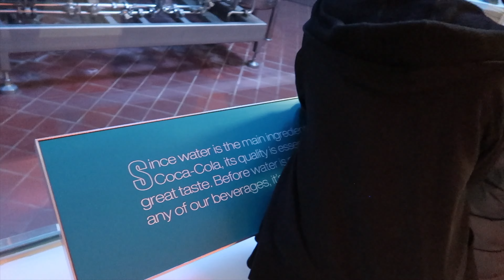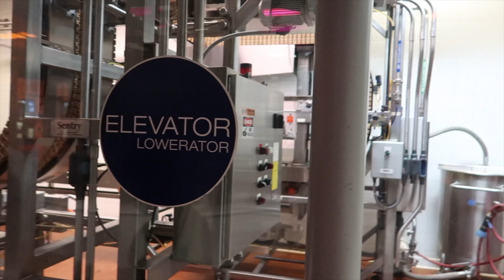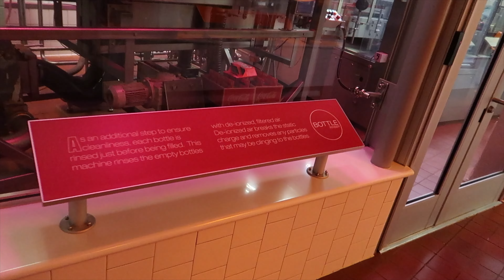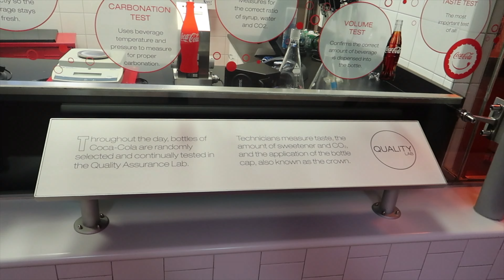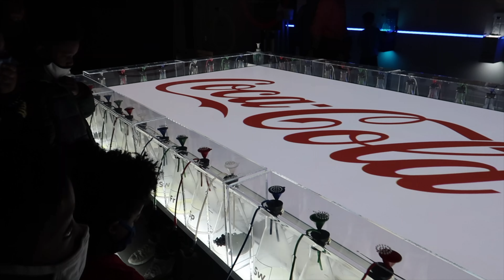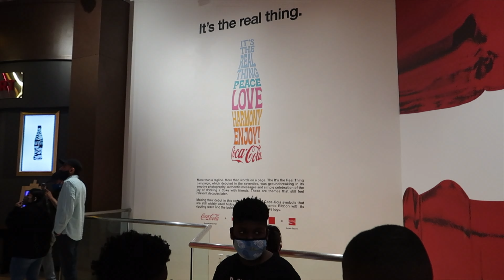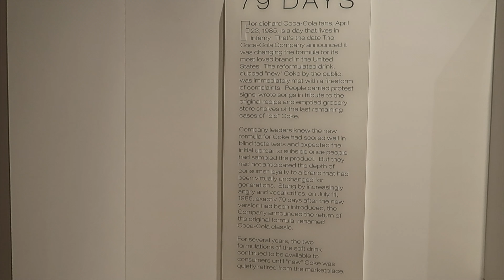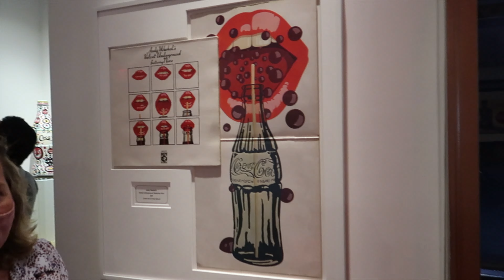Spring Break 2021| The World of Coca-Cola Museum Part 3| A Daniels Family Vacation!!!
Join us on our first day of Spring Break Vacation 2021 as we visit The World of Coca-Cola Museum in Atlanta, Georgia.